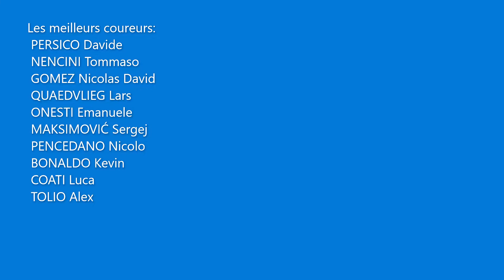Pronostics de la Popolarissima 2022